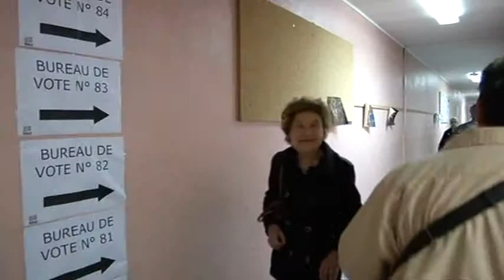Analyse des résultats des élections européennes (Toulouse)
Sites webs/blogs, copiez cette vidéo avec le bouton "Intégrer" !
 Interview de Gérard Onesta, liste européenne EELV Grand Sud Ouest, qui analyse le vote et les résultats des élections européennes.